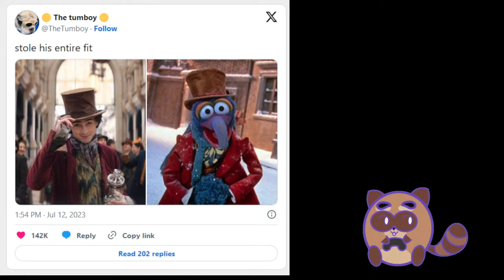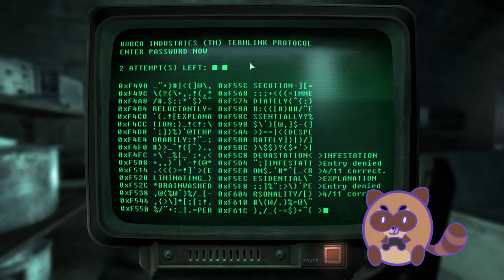Fallout 3 Part 8 - raccoonpizzaparty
We go off the beaten path, summon slenderman, go to school, visit grandma, and even meet some HECKIN vampires in this one!! Wowie ZOWIE

Taken from a stream VOD originally aired on: Feb 6, 2024